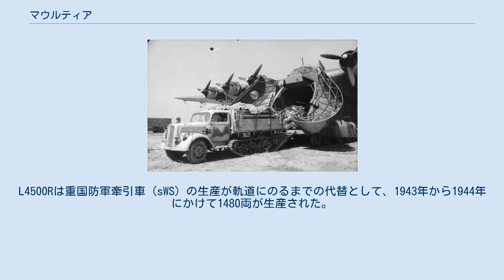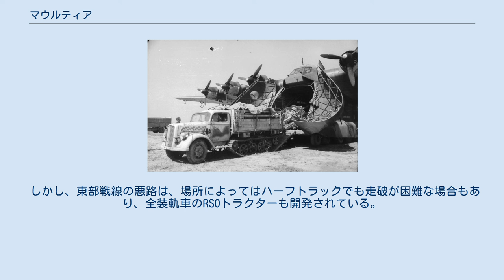マウルティア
マウルティア(Maultier)とは第二次世界大戦の間にドイツ軍（ドイツ国防軍および武装親衛隊）で使用されたハーフトラックで、既存のトラックを改造して作られた。
そのため特定の車輛を指すわけではなく、第二次世界大戦当時のドイツ軍が使用した簡易ハーフトラック全般を指す通称である。
 マウルティアとはドイツ語でラバのことである。
 1941年から1942年にかけ、東部戦線のドイツ軍は、初冬と春先の泥濘に悩まされることになる。
通常の軍事行動はもちろんのこと、前進した部隊への補給もままならなくなり、かろうじてハーフトラック類だけがある程度の行動が可能であった。
しかし、ナチス・ドイツが当初から軍用に開発していたハーフトラックは高価なため補給任務に使用するには不経済な上、数も足りなかった。
 メッサーシュミット Me323 ギガントから降ろされるオペル製マウルティア、1943年 それに代わって戦争中盤以降多用されるようになったのが、既存のトラックをベースに製作された簡易ハーフトラック、マウルティアである。
1942年、オペル、フォード（ドイツフォード）、マギルス（KHD）各社に、それぞれの3トントラックをベースとした車両が Sd Kfz 3 の型式名で発注され、同年末から生産が開始された。
 マウルティアは、基本的には既存のトラックの後輪部分を装軌式に改修したもので、装軌式の足回りはさまざまな型式が試みられたが、3トントラック・ベースのものでは、イギリス軍から鹵獲したユニバーサル・キャリア、もしくはカーデンロイド軽戦車系列から部品を流用し、開発されたものが生産型の基本形式となった。
転輪とサスペンションはほぼカーデンロイドのままで、履帯は、これもカーデンロイド軽戦車用のコピーであるI号戦車と同型式のものが使われた。
 オペル製マウルティアは「ブリッツ」の名で有名な 3.6-36S をベースとし、型式名は Sd Kfz 3a、フォード製は V3000S がベースで Sd Kfz 3b、マギルス製は S3000 がベースで Sd Kfz 3c の型式名（特殊車輌番号）で、各社合わせて2万両を超える量産が行われた。
中でもフォード製の生産台数が最も多く、14000両近くに達した。
オペル製は約4000両、マギルス製は約2500両であった。
 また、マウルティアは4.5トンのメルセデス・ベンツL4500Sをベースにしたものも作られた。
L4500Sベースのマウルティアはメーカー側呼称はL4500R、特殊車輌番号は当初 Sd kfz 4だったが、後に Sd Kfz 3/5 に改められた。
大型の車体に合わせ、足回りは基本的に II号戦車から流用したものが使われていたが、起動輪は専用のものとなっていた。
L4500Rは重国防軍牽引車（sWS）の生産が軌道にのるまでの代替として、1943年から1944年にかけて1480両が生産された。
 1943年4月には、オペル製マウルティアをベースに装甲を施し、ロケットランチャーを搭載したパンツァーヴェルファーと、その弾薬運搬車も製作された。
 しかし、東部戦線の悪路は、場所によってはハーフトラックでも走破が困難な場合もあり、全装軌車のRSOトラクターも開発されている。